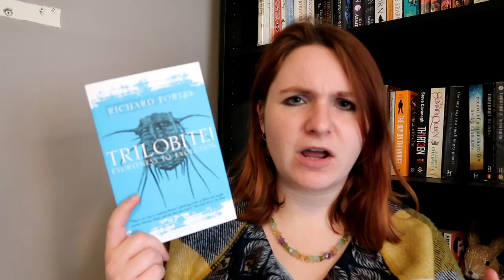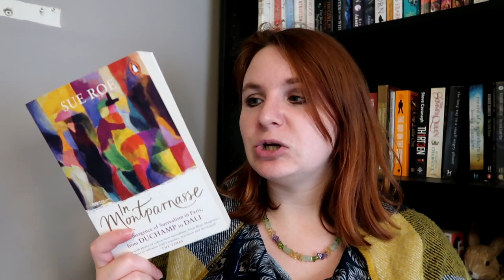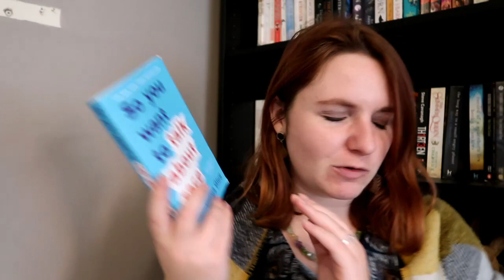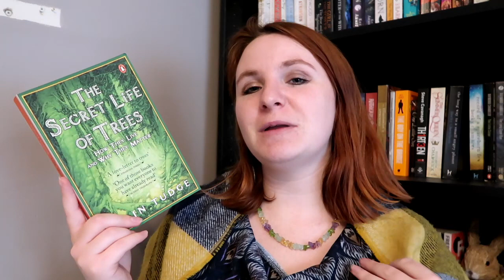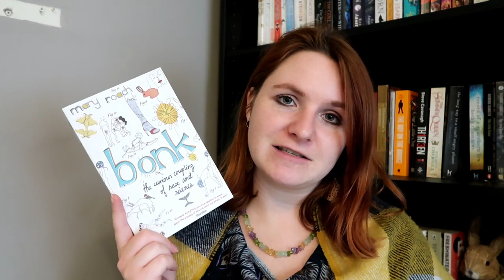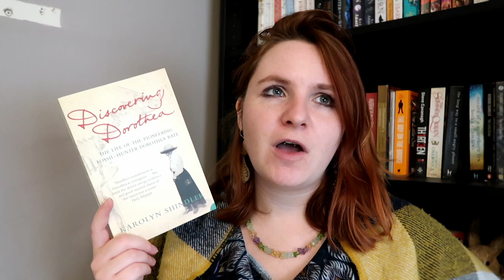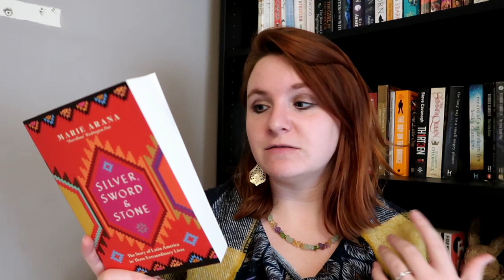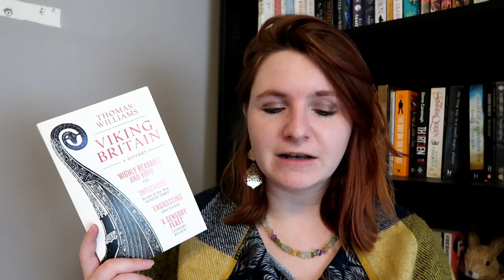Non Fiction November TBR | 2020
Yes I know its absurdly early but I don't care! XD

Books Mentioned
Time Travel - James Gleinck
Charity & Sylvia - Rachel Hope Cleves
Trilobite! - Richard Fortey
In Monteparnasse - Sue Roe
Queer Intentions - Amelia Abraham
So You Want to Talk About Race - Iljeoma Oluo
All Boys Aren't Blue - George M Johnson
The Secret Life of Trees - Colin Tudge
Bonk - Mary Roach
Discovering Dorothea - Karolyn Shindler
Silver Sword and Stone - Marie Arana
Pathfinders - Jim Al-Khalili
Viking Britain - Thomas Williams
Black and British - David Olusoga

Instagram: NonfictionNovember20 challenge to be announced on October 11th